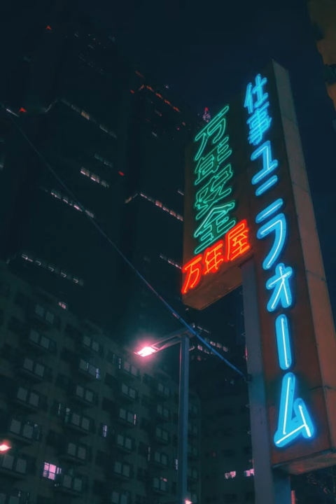[FREE ] Lofi Type beat 2021 "JAPAN" | CHILL LOFI TYPE BEAT | BOOM BAP TYPE BEAT | Japanese lofi